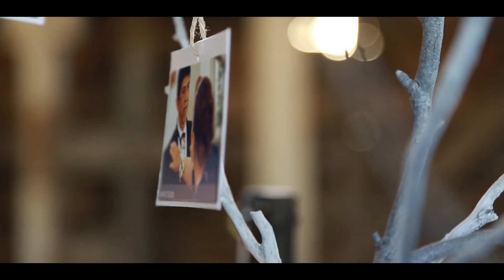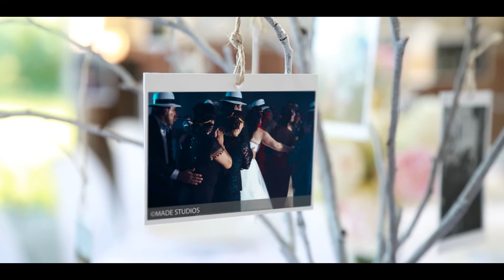Corazón a Corazón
De corazón a corazón, sincronizando imágenes y sonido para tu gran día. Déjanos contar tu historia.